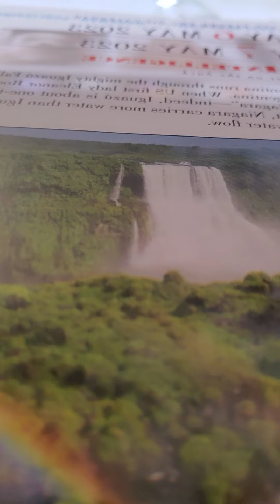psalm 72 nkjv